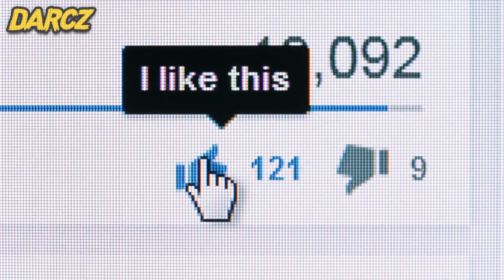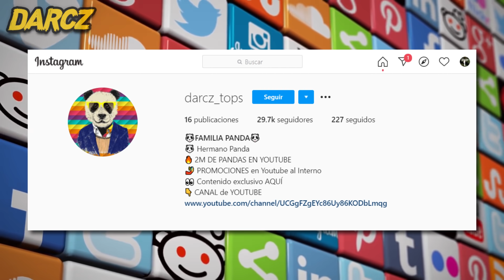10 Dibujos Animados Que EXISTEN en La Vida Real! 😜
10 Dibujos Animados Que EXISTEN en La Vida Real! 😜